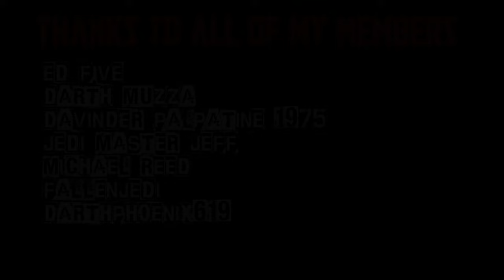POWER OF THE FORCE FRIDAY! - JABBA'S DANCERS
WELCOME BACK AND A HAPPY NEW YEAR TO YOU!